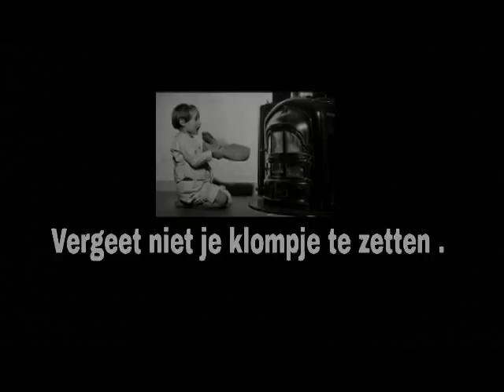Wie zoet was kreeg lekkers .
Sint Nicolaas .
Hoe het vroeger was.